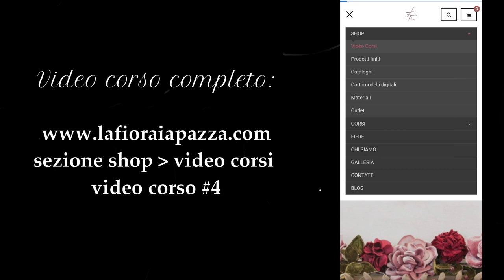Trailer video corso thèconme - Alfabeto fiorito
Avete già visto il  video corso per creare la vostra lettera fiorita? Se ve lo siete perso, questa è una breve anticipazione! 📹 Con il Video Corso imparerai a realizzare una lettera colma di fiori e rami, imparando la tecnica potrai creare la tua iniziale o comporre una scritta. Ti svelerò tanti segreti del mestiere per dar vita a 3 fiori diversi e 1 ramo che ti potrà sempre essere utile per perfezionare le tue creazioni e imparerai qualche piccola tecnica per sveltire il tuo lavoro!